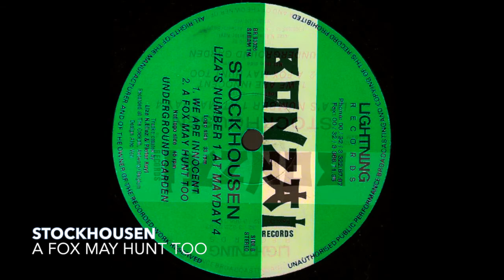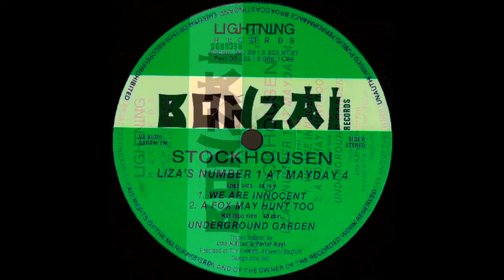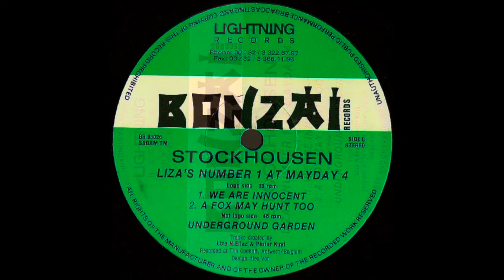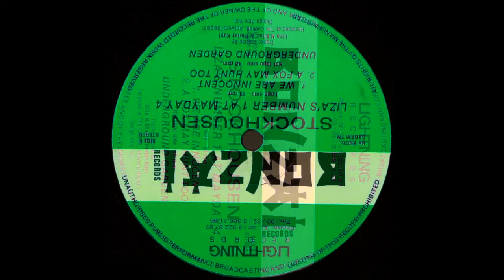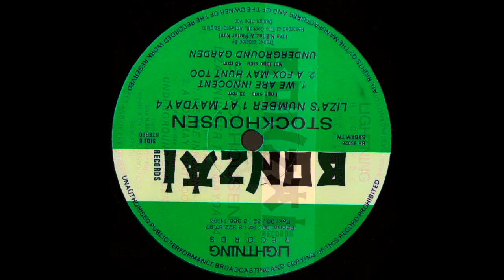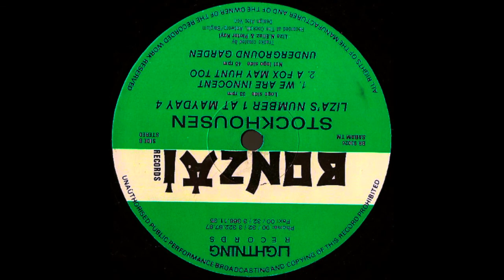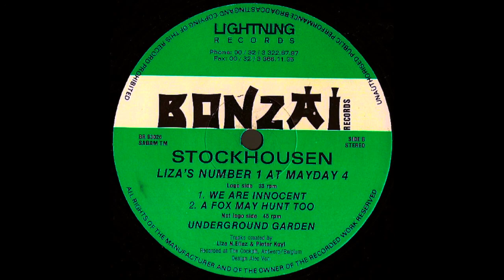Stockhousen - A Fox May Hunt Too